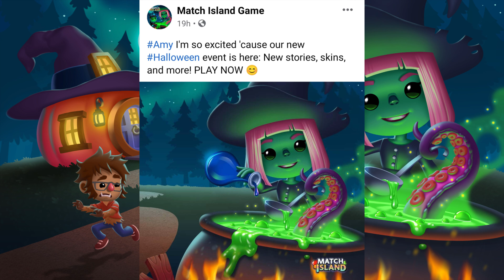Peachy Plays - Match Island - Halloween 2021 Event | Pt.2 | Monster Island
The Island has transform as the people have turned into MONSTERS!!! How would they take their live be as they imagine this world under Pixie's cousins rule? Meanwhile as this is going on, Prudence and Amy are at it agast one another to see who decorated the best on the island. Who will win in this contest and will I be force to help them? Also Amy talked to her mom and now is starting to learn more about the Island's secrets.

-My Link-

-Match Island Links-

-Pixowl Links-